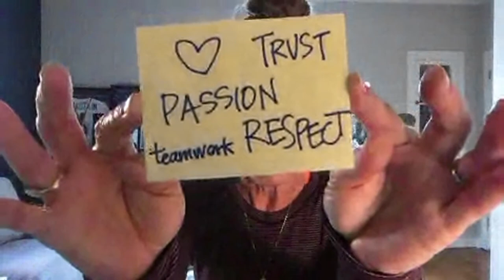Football NSW Chat with former U.S. stars Julie Foudy, Brandi Chastain and Tom Sermanni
With the Matildas taking on the World Champion Americans this evening, today’s presentation from last year’s 2020 Australian Coaching Conference is a chat with two of the legends of women’s football, who were key members of the ‘golden generation’ USA National Women’s Team that would dominate the sport in the ‘90s and beyond.

On this occasion, Ms Stephanie Brantz spoke with Julie Foudy and Brandi Chastain, together with former Matildas’ coach, Tom Sermanni. Sermanni was coach of the USA team in 2014 and is now in Tokyo as coach for the Female Ferns of New Zealand.

This presentation provides a fascinating insight in to two legendary players and what made them, and the USA team they played for, so great.

With the 2023 FIFA Women’s World Cup less than two years away, they speak on the advantages and challenges of hosting the event on home soil, which the USA successfully did in 1999, with Chastain scoring the winning penalty in an iconic and defining moment for the game.